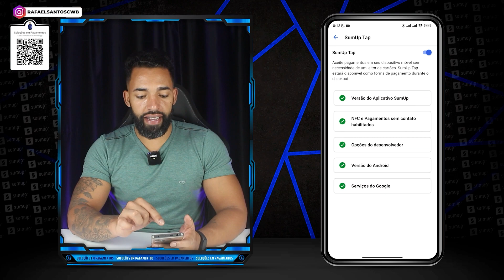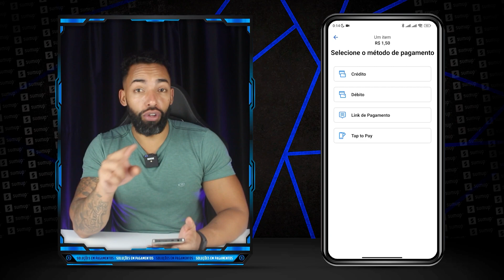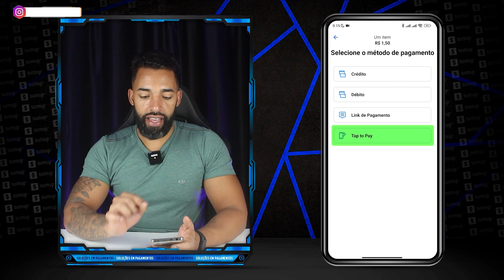COMO FAZER A PRIMEIRA VENDA COM O SUMUP TAP - PASSO A PASSO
MEU WHATSAPP
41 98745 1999 RAFAEL SANTOS